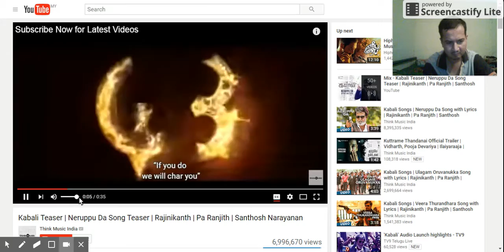𝕜𝕒𝕓𝕒𝕝𝕚 𝕥𝕖𝕒𝕤𝕖𝕣 𝕝𝕚𝕧𝕖 𝕣𝕖𝕒𝕔𝕥𝕚𝕠𝕟